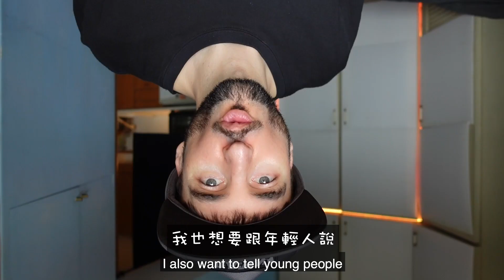何時要離開台灣🇹🇼 ✈️ 👋 When I will leave Taiwan [COW杯]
【Damn! I love Taiwan】